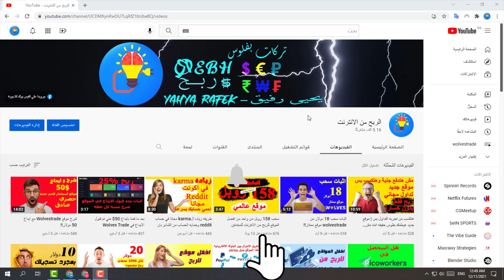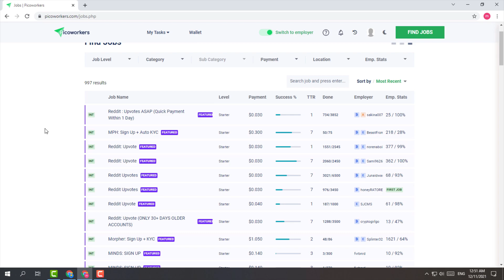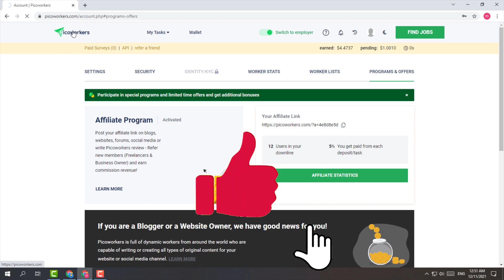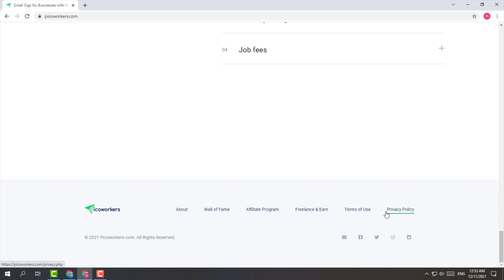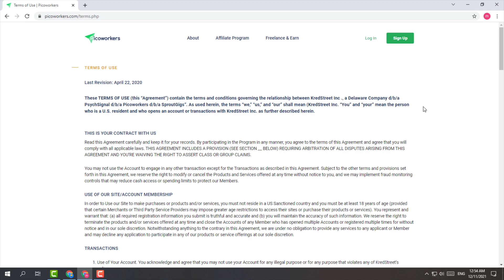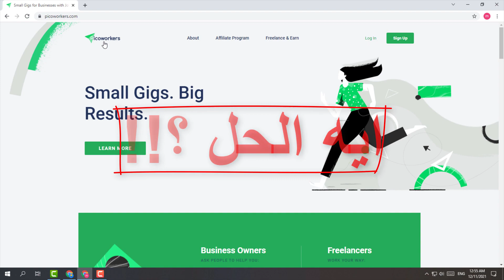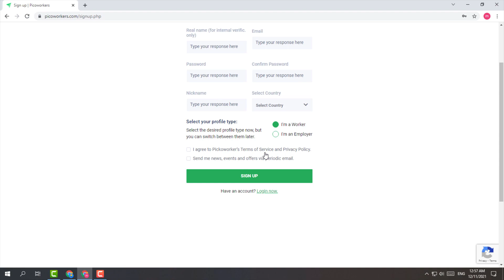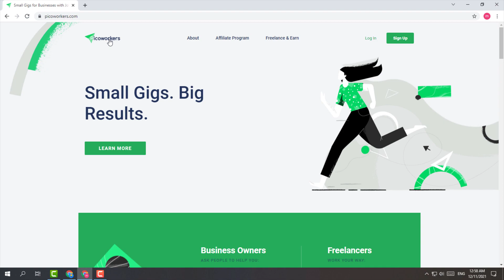سبب وحل الBan في Picoworkers وايه انواعه وليه كتر دلوقت؟؟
ما هو سبب وحل الBan في Picoworkers وايه انواعه وليه كتر دلوقت؟؟
هل يمكنني ارجاع حسابي بعد حظره في موقع picoworkers ؟
حل مشكله picoworkers suspended
هل يمكن ارجاع الحساب بعد ايقافه في picoworkers ؟
هل يمكنني سحب الاموال المحفوظه في بيكو وركرز بعد حظر الحساب؟
ما هي اسباب حظر picoworkers للحسابات؟
هل موقع picoworkers نصاب ويقوم باغلاق الحسابات عن عمد ام ماذا؟
كل تلك الاسئله سيتم ايضحاها في الفيديو واكثر باذن الله

نبذة مختصره عن موقع picoworkers:
زي ما احنا ما عارفين هذا الموقع غني عن التعريف يمكنك من خلاله عمل خدمات لأشخاص، في المقابل تربح مبالغ مالية حسب المهمة التي نفذتها، ويمكن أن تصل أرباحك إلى دولارين مقابل ساعة واحدة من العمل في الموقع, حيث يمكنك جمع رأس ما  فقط وظيفة صغيرة “small job” وكذلك يوفر لك وظيفة مستمرة “ongoing job“.

اولا لو جوده الفيديو مش واضحه ارفعها ومتخفش علي الباقه انا ضاعط الفيديو بحيث ان 720بي تساوي ال 360 بي
ثانيا : لو لسه مشتركتش في القناه ومفعلتش الجرس عشان يوصلك كل جديد ده برحتك طبعا بس دعمك لينا بيفرق كتير وشكرا
ثالثا : غرضنا من الفيديوهات ال بنرفعها نفيد الناس زي ما استفدنا وليس الربح لاني زي ما وضحت في الفيديوهات ال قبل كده ربح اليوتيوب اصلا قليل جدا جدا واحنا حاليا مبنكسبش منه حاجه وقدام بردك مش هنكسب منه حاجه لاسباب وضحناها قبل كده في الفيديوهات